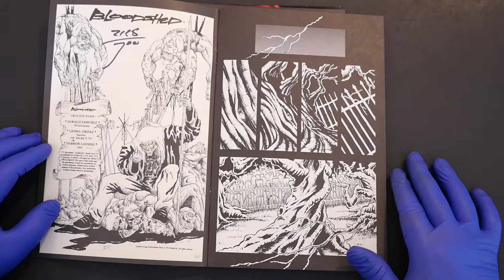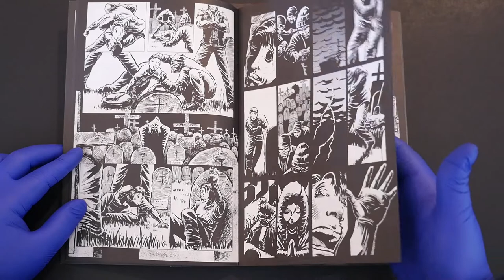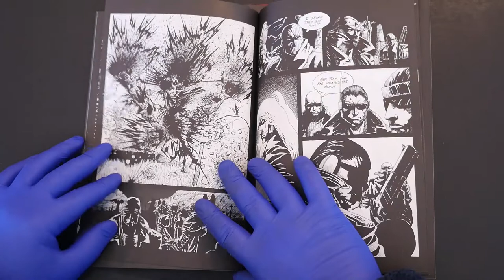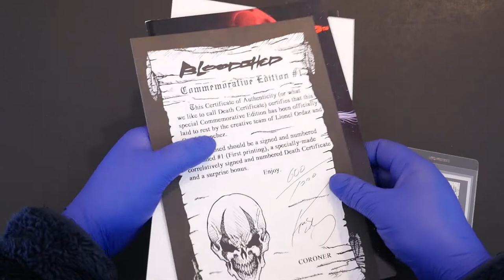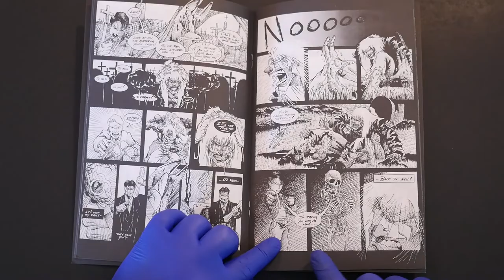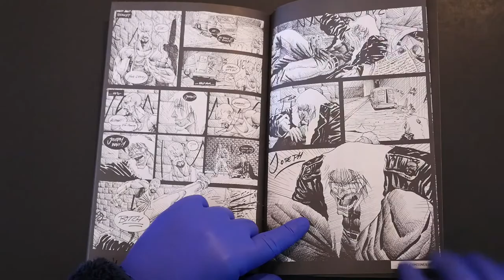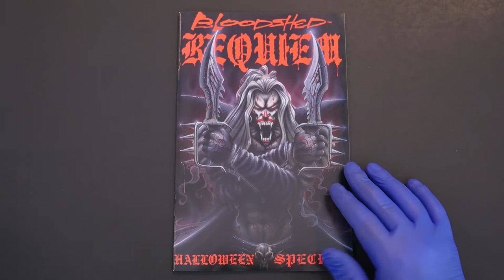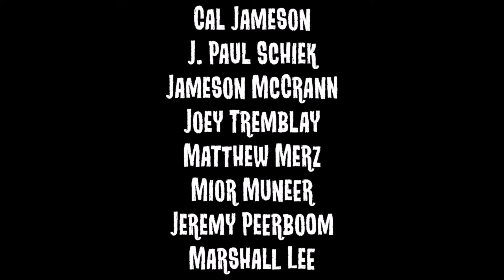INDIE COMIC REVIEW: Bloodshed is a dark 90's nightmare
Bloodshed was an indie comic miniseries for mature audiences released by California's Damage Press in the 1990's, and inspired by the alternative and industrial music of Nirvana & Nine Inch Nails.